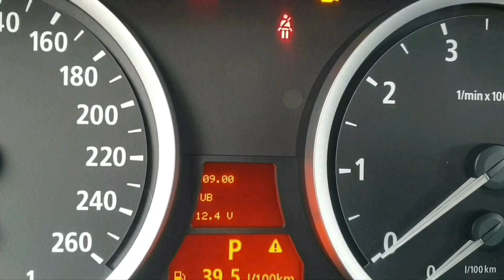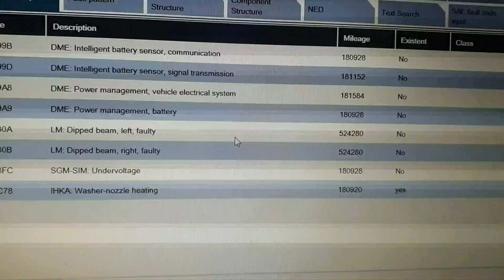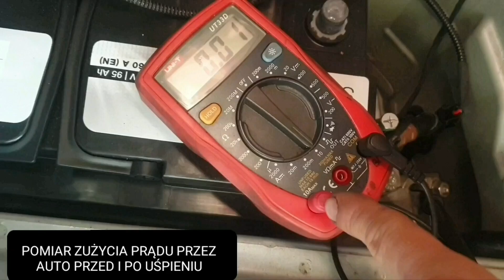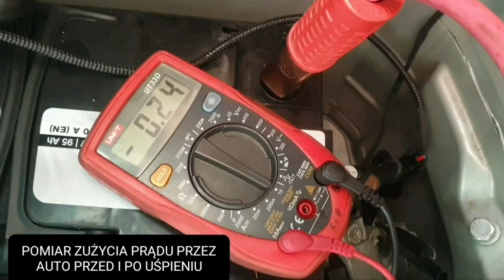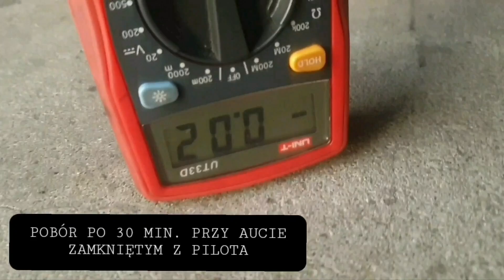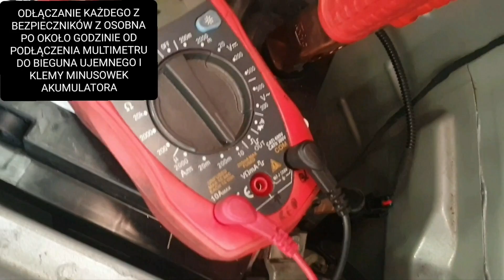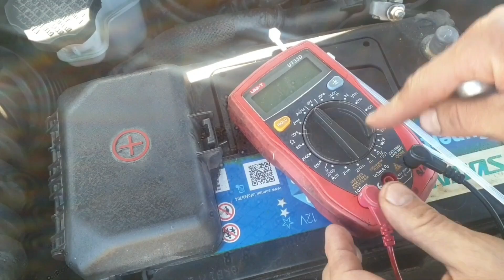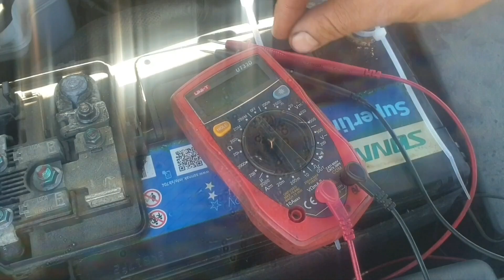DLACZEGO ROZŁADOWUJE AKUMULATOR W BMW E60 ? JAK SZUKAĆ PRZYCZYNY ? PODAJĘ MOŻLIWE POWODY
Symptomy awarii:
Czerwona kontrolka symbolu akumulatora na zegarach, komunikat High Battery Drain na iDrive, Battery Discharge na zegarach, brak możliwości odpalenia auta po kilku dniach, znikająca godzina i data, problem z godziną i datą, przestawia się godzina sama

SZCZEGÓŁOWA INSTRUKCJA KROK PO KROKU JAK W WARUNKACH DOMOWYCH SPRAWDZIĆ I NAPRAWIĆ ZBYT DUŻY POBÓR PRĄDU W BMW.  PRZEDSTAWIAM DOKŁADNIE JAKICH UŻYWAM NARZĘDZI I ProCEDURA

Dlaczego akumulator w samochodzie rozladowuje się ? Nie świecą zadne kontrolki ? Silnik nie kręci, nie odpala, Nic nie pojawia sie na zegaracg po kilku dniach postoju

kOMPLETNA ANALIZA POBÓR PRĄDU W

BMW E60 520i NIE USYPIA CO KRADNIE PRĄD NA POSTOJU  ?

ROZŁADOWANY NOWY AKUMULATOR ZBYT DUŻY POBÓR PRĄDU JAK POSTĘPOWAĆ I ZNALEŹĆ PRZYCZYNĘ ZWIĘKSZONEGO POBORU PRĄDU.

CO MOŻE POBIERAĆ PRĄD NA POSTOJU W BMW ? CO MOŻE POWODOWAĆ ZWIĘKSZONY POBÓR PRĄDU ? JAK DŁUGO USYPIA BMW ? JAK SPRAWDZIĆ POBÓR PRĄDU W BMW ? GDZIE SĄ BEZPIECZNIKI ?

00:00 - 00:38 ZIELONA DIODA BLOKADY SZYB
00:38 - 01:00 SPRAWDZANIE AKUMULATORA, POBÓR PRĄDU PRZY STARCIE SILNIKA
01:00 - 01:25 STAN AKUMULATORA
01:25 - 02:16 LAMPKI BAGAŻNIKA I W SCHOWKU
02:16 - 02:33 CIEPŁY PRZEKAŹNIK
02:33 - 02:39 KIEDY E60 BUDZI SIĘ
02:39 - 02:49 DIAGNOSTYKA KOMPUTEROWA
02:49 - 03:01 KODOWANIE AKUMULATORA
03:01 - 03:24 ODŁĄCZANIE KLEMY IBS OD AKUMULATORA, KTORA TO KLEMA IBS
03:24 - 04:27 DARMOWA AKCJA SERWISOWA KABLA PLUSOWEGO
04:27 - 04:39 WILGOĆ POD DYWANIKAMI
04:39 - 04:46 WODA POD KOŁEM ZAPASOWYM
04:46 - 07:03 POMIAR POBORU PRĄDU PRZEZ BMW E60 NA KLEMIE MINUSOWEJ
07:03 - 07:34 REGULATOR OBROTÓW BIEGU JAŁOWEGO M54
07:34 - 07:40 DIODA PODSWIETLENIA WYBRANEGO BIEGU LEWARE
07:40 - 07:50 AUTOMATYCZNE OŚWIETLENIE KABINU JAK ODŁĄCZYĆ
07:50 - 09:16 POMIARY POBORU PRĄDU PRZY ZAMKNIĘYM AUCIE I POZA GARAŻEM NA DESZCZU
09:16 - 09:45 ALTERNATOR I ROZRUSZNIK ZWARCIE
09:45 - 10:19 ODŁĄCZANIE BEZPIECZNIKA PRZY JEDNOCZESNYM POMIARZE POBORU PRADU
10:19 - 10:35 LOKALIZACJA BEZPIECZNIKÓW
AUDI A6 C6 BMW E60
10:35 - 11:26 PRZYCZYNY POBORU PRĄDU BMW E60 E61 E63 E65 E90 E83 E70 E46 E39 SERIA 5 3 7 X5 X3 MERCEDES W212
11:26 - 11:38 ZWARCIE SPOWODOWANE ZATKANYM ODPŁYWEM POD STEROWNIKIEM SILNIKA BMW E39
11:38 - 12:45 JAK DZIAŁA KLEMA IBS W BMW. AUDI A6 C6
12:45 - 13:08 CO POWODOWAŁO POBÓR PRĄDU U INNYCH UŻYTKOWNIKÓW BMW E39
13:08 - 14:46 POMIAR POBORU PRĄDY NA INNYM PRZYKŁADZIE
14:46 - 15:05 LINK DO FILMÓW: kodowanie akumulatora
udrozenienie odplywu pod sterownikiem silnika
woda na dywaniku pasazera
naprawa przecieku wodu do bagaznika